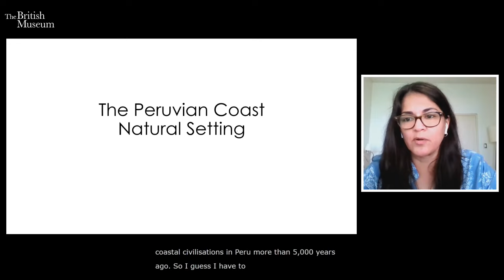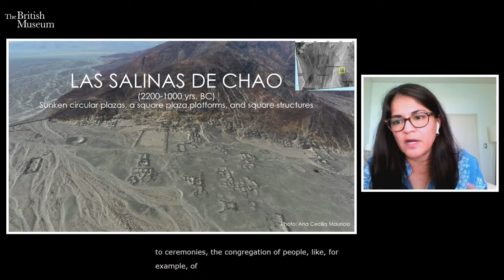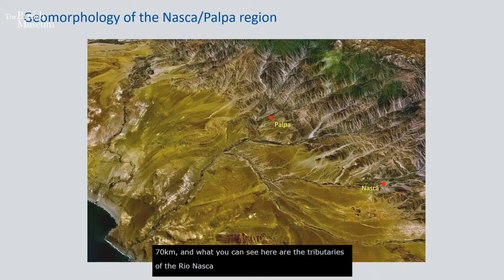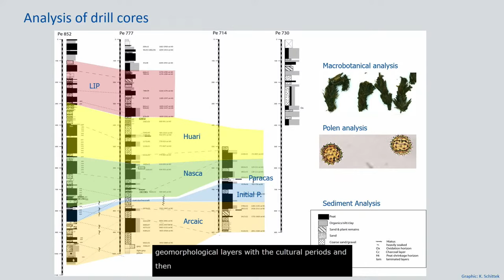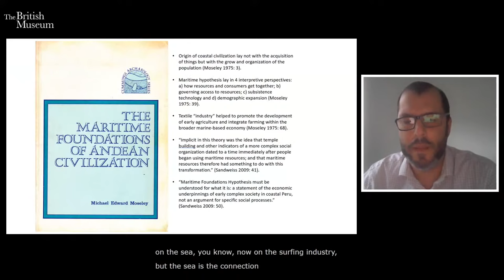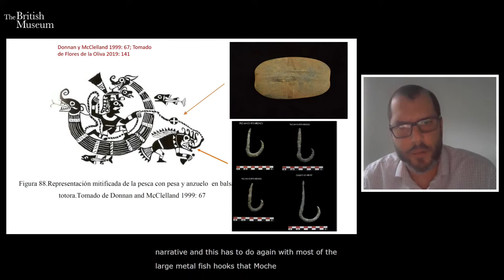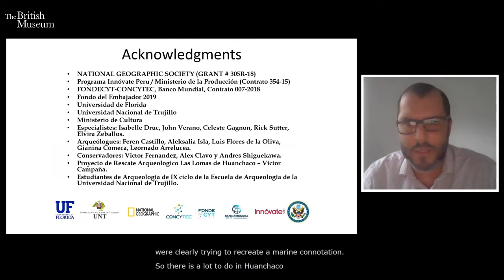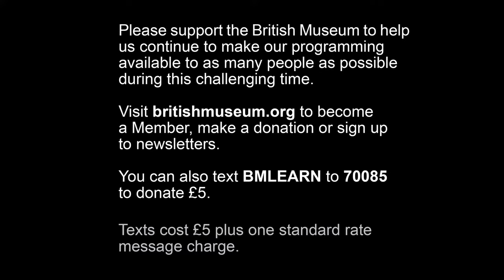Ancient Peruvian cultures and their living landscapes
Ancient Peruvian cultures flourished in some of the most diverse and challenging environments on the planet, from arid deserts to high mountains and Amazonian forests.

Cecilia Pardo-Grau, Lead Curator for the exhibition Peru: a journey in time, chairs a panel of experts as they explore this ancient landscape and its people.

Geoarchaeologist Dr Ana Cecilia Mauricio will talk about how the reconstruction of past climates and environments has improved our understanding of pre-Hispanic societies and important social transformations.

Dr Markus Reindel will draw on recent research related to the Paracas and Nasca cultures and the influence of climatic changes on the development of pre-Hispanic societies in southern Peru.

Dr Gabriel Prieto will talk about coastal societies and their sustaining relationship with the Pacific Ocean.

Ahead of the event, read Cecilia Pardo-Grau's blog examining the different landscapes and environments, as well as the cultures and histories of Peru

This event is part of the public programme accompanying Peru: a journey in time (until 20 February 2022), supported by PROMPERÚ and organised with the Museo de Arte de Lima, Peru.

Photo credit: Nasca lines seen from above. Photo © Talía Barreda / PROMPERÚ